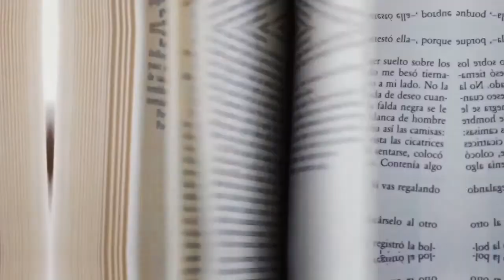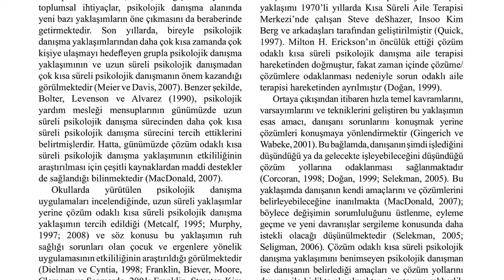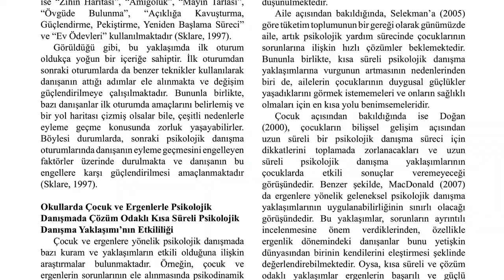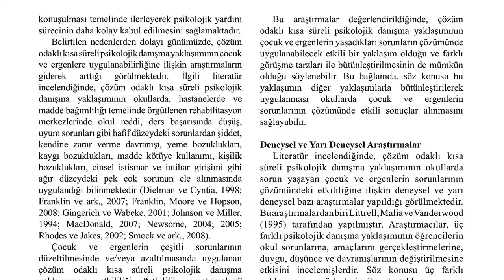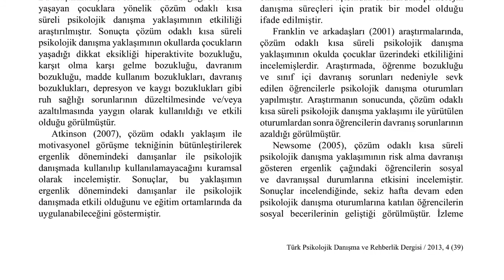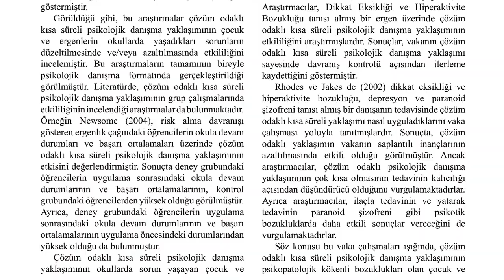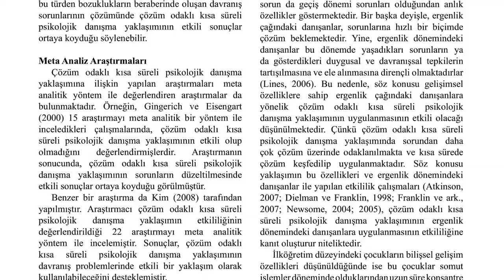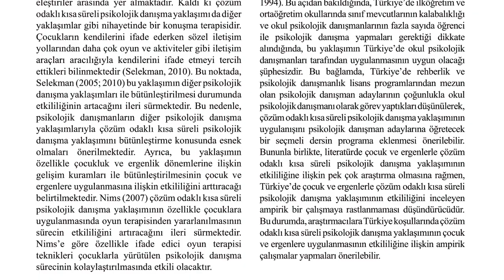Çözüm Odaklı Kısa Süreli Psikolojik Danışma: Okullardaki Etkililiği Üzerine Bir İnceleme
Merhaba Psikolojik Danışma ve  Rehberlik Ailesi 🌸

PDOK olarak ‘ Makalelerin Sesi ‘ projemizde yeni bir makale seslendirmemizi daha sizlerle paylaşıyoruz ✨

Türk Psikolojik Danışma ve Rehberlik Dergisi yayınından faydalanarak “Çözüm Odaklı Kısa Süreli Psikolojik Danışma: Okullardaki Etkililiği Üzerine Bir İnceleme"
adlı makalemizin sesi olduk.

Keyifli ve bilgi dolu dinlemeler🌿
Seslendiren: Rümeysa İPEK
Düzenleme: Ayşegül KALKAN